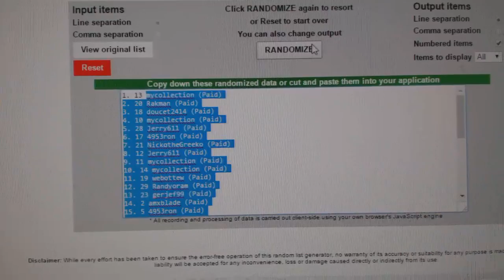C&C #6384 Multi Random